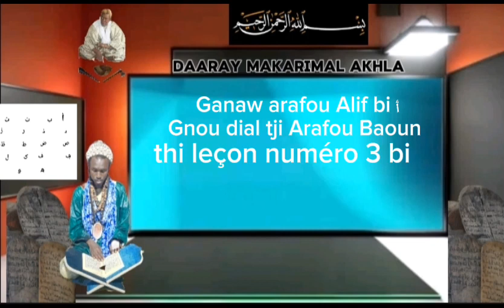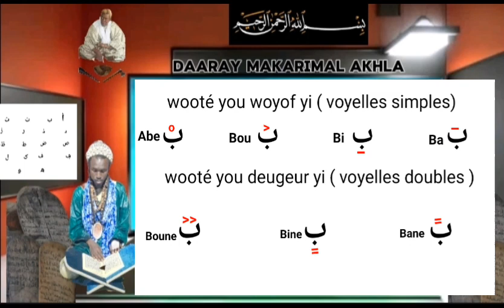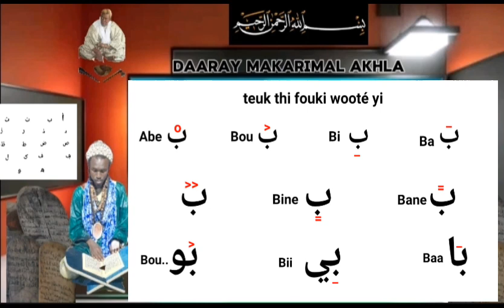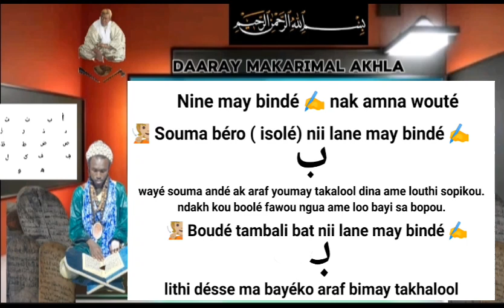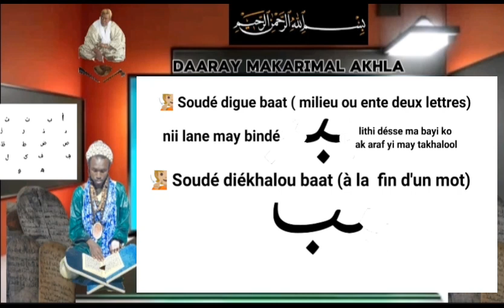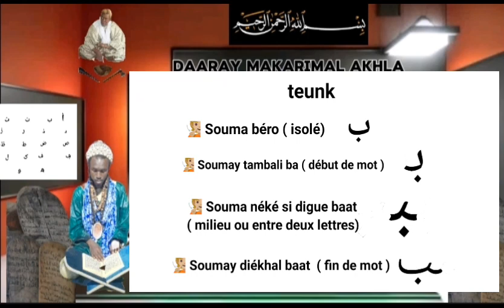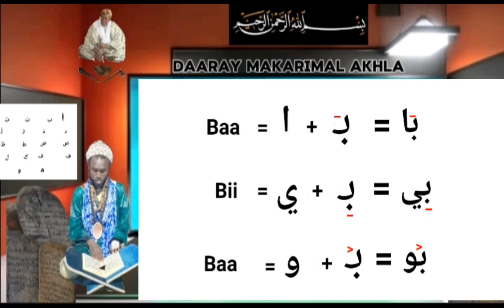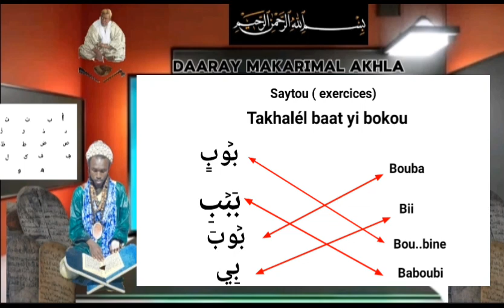Darray Makarimal Akhla Diangue lire arabe leçon numéro 4 arafou Baoun( ب)